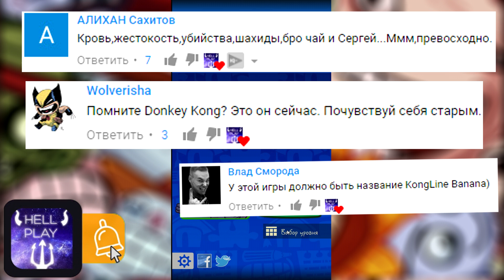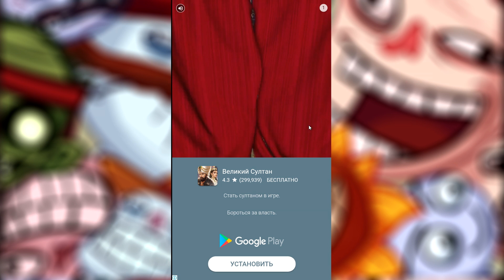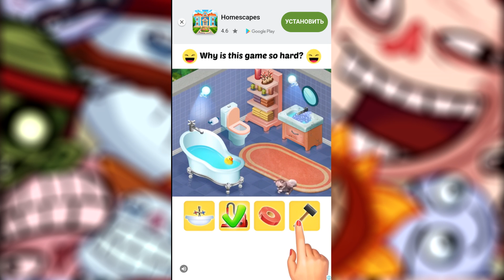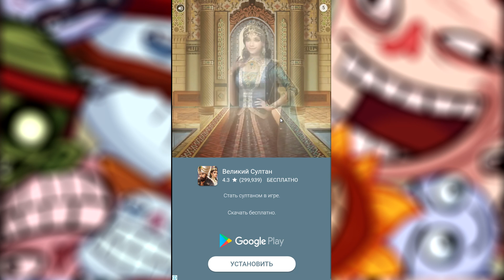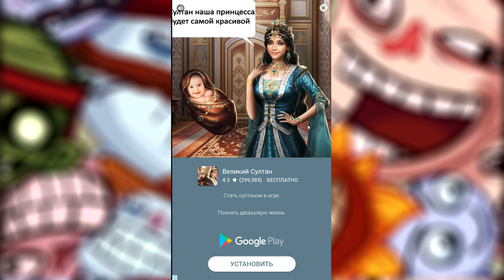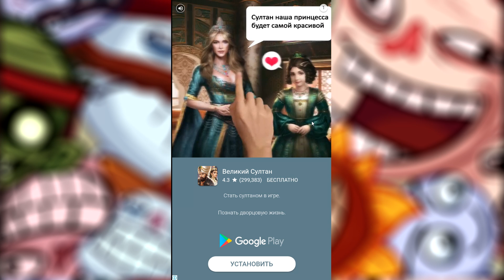ЧТО У СВИНКИ В ПОПКЕ? - Troll Face Quest Silly Test #1